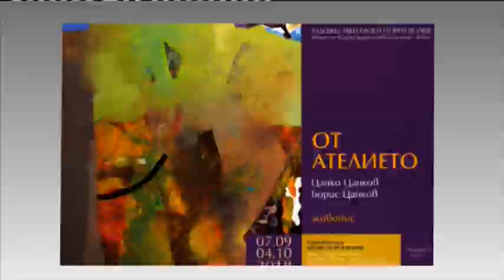"Щрихи от утрото" (8.10.2018) - „Минути за култура“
Разговор с художниците – баща и син Цанко и Борис Цанкови, посветена на съвместната им изложба „От ателието“